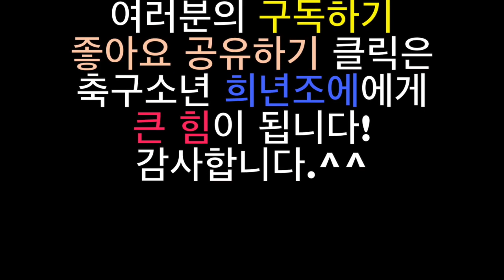스페인 바르셀로나 가기 130일 전 이강인 슛돌이 3기 정주행 후 20181201슈팅연습40분150번shooting exercise-40minutes150times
오랜만에 아들 조에랑 개인 연습한 영상 올려봅니다. ^^
바르셀로나 가기 130일 전.. 날씨도 너무 좋고..!!
기분좋게 묵직한 4호 공에 바람 짱짱하게(0.9bar/12psi) 넣고
(그래서 차면 발이 아프고.. 찬 공에 맞는 아빠도 아프고 그랬지요..ㅋㅋㅋ)
40여분동안 150회 이상 세차게 슈팅 연습을 했습니다.
어른인 저도 10-20번 차고 나면 발이 아플 딱딱한 공인데..
(차라리 5호사이즈 오뎀이 더 가볍고 덜 아플 것 같다는..ㅜㅜㅋ)
축구선수가 되겠다고 대견하게도 잘 참고 연습을 잘 했습니다.
나중에 더 가볍고 무른 공은 훨씬 더 편하게 잘 찰 것이라 기대해 봅니다..! ㅎㅎ;;

사족.. 그동안 영상이 뜸했던 이유..
사실 지난 몇 주 전에 조에아빠는 어마어마한 미친 프로젝트 하나 해보려 했다가 아쉽게 막판에 접었...
그것은 바로..! 2007년4월-10월에 방영된 날아라슛돌이3기 전체에서 이강인 볼터치 부분 다 골라내기!
딱 이강인 6세-6세8개월에 촬영된 날아라 슛돌이 3기.. 총 30회.. 회당 50 여분.. 1500분..25시간20분..
조에의 작년 세미너리 슛돌이 시즌1, 올봄 세미너리 슛돌이 시즌2
그리고 FC바르셀로나여름캠프까지의 6세-6세8개월 플레이와 비교해 보면
여러 모로 이래 저래 도움이 되겠다 싶어..
결국! 4시간짜리 날아라 슛돌이 3기 이강인의 모든 볼터치 모음 영상을 만들어 냈으나!
아들교육 및 비교 자료용 목적으로 유튜브에 올리니
기운이 쑥 빠졌...ㅋㅋㅋ;;;; 뭐.. 봇에 안 걸리고 다시 손봐서 올릴 수 있는 법은 알게 되었지만
굳이 그렇게까지 할 거 있나 하는.. 의욕상실모드..ㅎㅎ;;;
여튼 그렇게 해서 어느 정도 6살 이강인의 볼컨트롤, 킥, 플레이, 3기전경기내용.. 대충 파악은 됐네요..ㅋㅋ
그래서 하지 말걸 그랬어.. 보다는 해보길 잘했군..하고 좋은 마음을 먹었으나..

그렇게 야심차게 몰두한 대작업의 후유증으로 인한 컨디션 난조로 인해
뭐.. 엉덩이도 너무 아프고 아내도 쉬어라 쉬어라 해서 한 열흘 잘 쉬었더니..
아직까지 지지난 주, 지난 주 세미너리 슛돌이 3기 7회 8회 영상을 손도 못대고 있네요.
12월도 시작되고.. 다시 정신차리는 의미로 일단 가벼운 영상으로
토요일 오후 아들과 한 슈팅연습 영상부터 만들어 올려 봅니다. ㅎㅎ